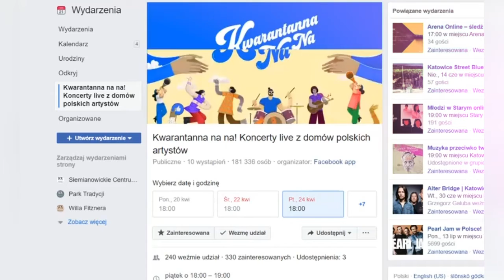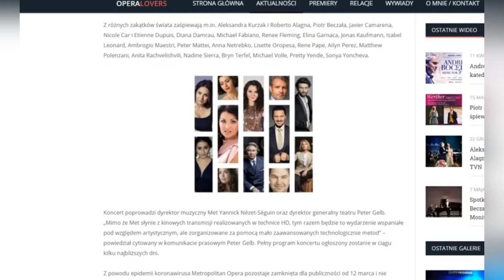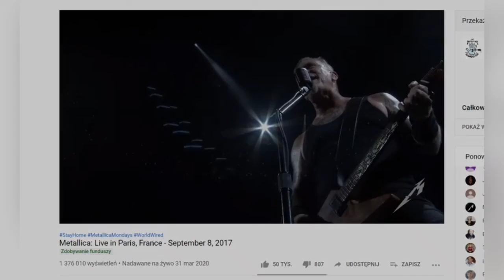Przegląd kulturalny SCK /23/04/2020